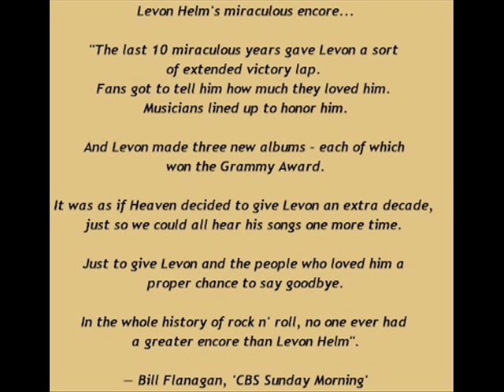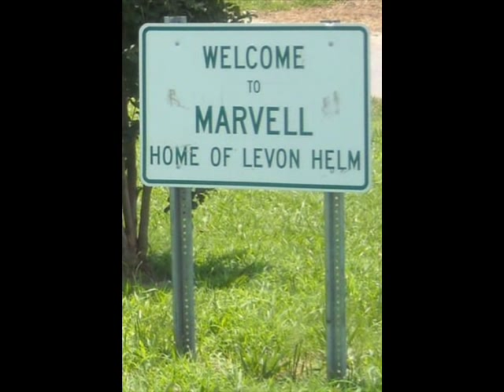Levon Helm - Anna Lee - A Tribute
This is my favorite song on the entire cd, but I tend to like sad ballads with wonderful harmonies and very little instrumentation. This is pure mountain blues! "Anna Lee" from Levon Helm's Grammy winning cd, "Dirt Farmer". Please check Levon's site listed below for "Ramble" upcoming artists and dates, cd's, merchandise and info. His family and friends are keeping his ideals and love of music alive as a tribute to this great man and great artist. Levon plays drums, guitar, and mandolin on this cd. I have used photos from his official site, listed below, and his facebook page. I wanted to show how active Levon was up until December 2011. He did benefits for ill musicians, for the local schools,and other causes...AND his famous Rambles! David Bromberg played the June 23 Ramble, and musicians are calling to see when they can play. They hope to make this a living music museum, to honor Levon and his love of music. Levon, we miss you. Levon, we love you. Thank you for your gifts to us!

If you'd like to check out a wonderful site and support this great artist, please stop by here before buying anything by Levon Helm.

Personnel:
Levon Helm - main artist. drums, guitar, mandolin, vocals
Brian Mitchell - piano, accordion
Byron Isaacs - bass
Glenn Patascha - pump organ
George Receli - percussion
Buddy Miller, Judy Miller - background vocals
Larry Campbell - dulcimer, fiddle, acoustic guitar, resonator guitar, mandolin, percussion, background vocals
Amy Helm - drums, mandola, mandolin, percussion, piano, vocal harmony, vocals, background vocals
Teresa Williams - vocal harmony, background vocals